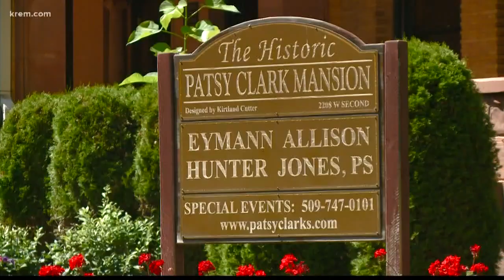'It’s ready to stand another 100 years': Patsy Clark Mansion up for sale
The law firm of Eymann Allison Hunter Jones bought the mansion in 2002 and it’s been listed by Jones Lang LaSalle Brokerage.